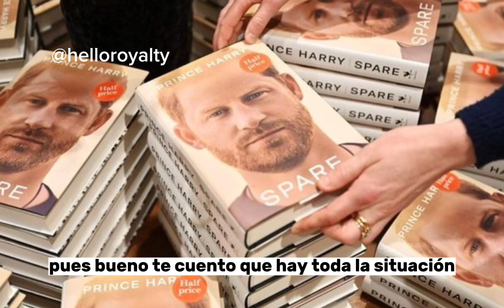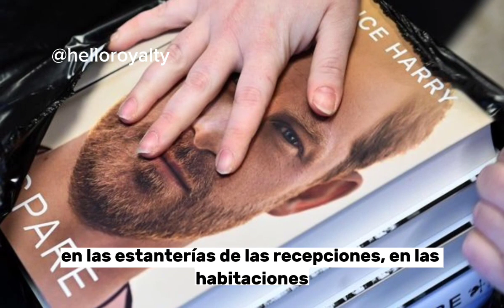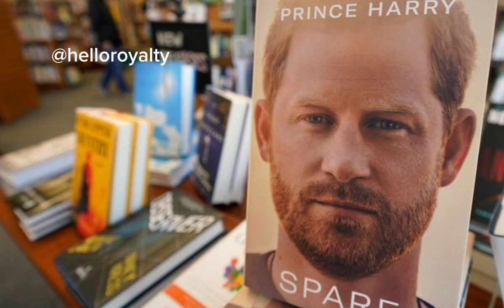Príncipe Harry Humillado! Spare Book a la basura 😱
Escándalo! Según un artículo reciente, el libro con las memorias del Prince Harry, Spare está siendo abandonado.

Según la publicación los centros turísticos de España y Turquía se han visto abarrotados con copias del libro del príncipe harry, que los turistas han dejado abandonados o en los contenedores e incluso en las habitaciones!

Una calamidad que a los gerentes les está costando trabajo solucionar.